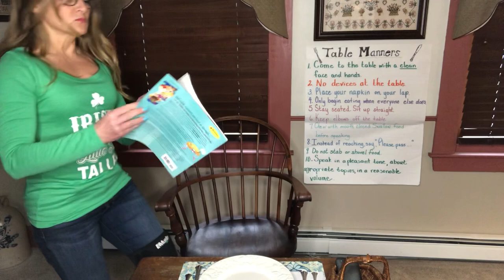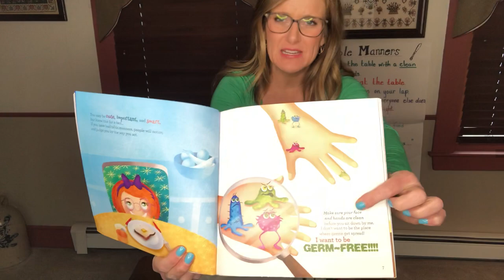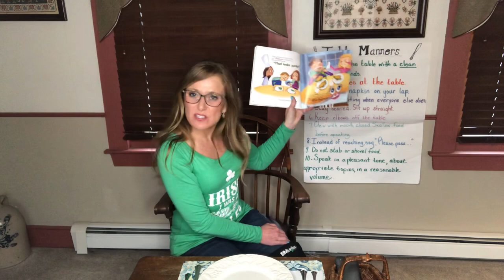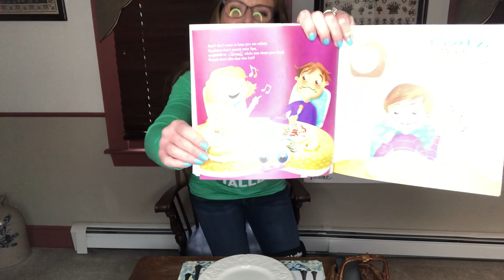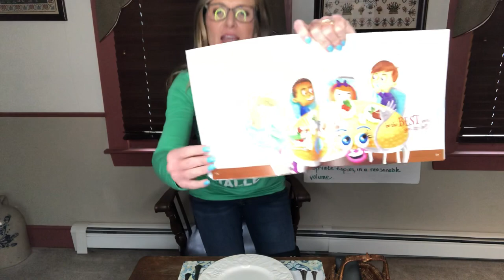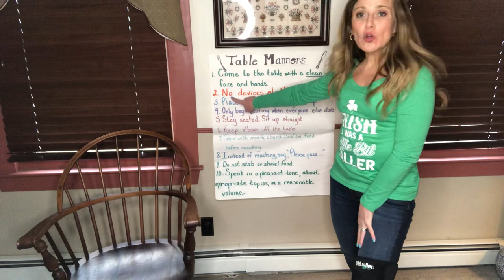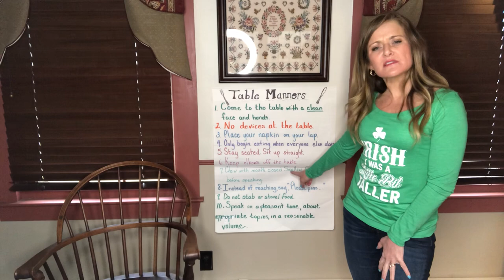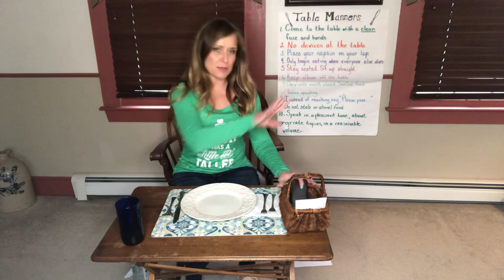Table Manners: Food for Thought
Elementary Health Educator Mrs. Belocas leads a read aloud of “Table Talk” by Julia Cook and reviews the Rules of Table Manners as lifelong social skills.